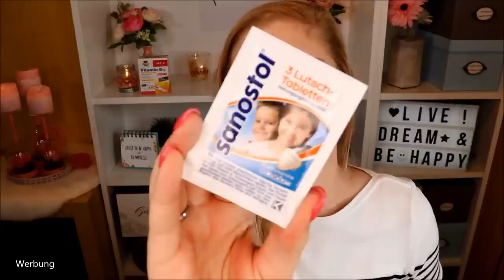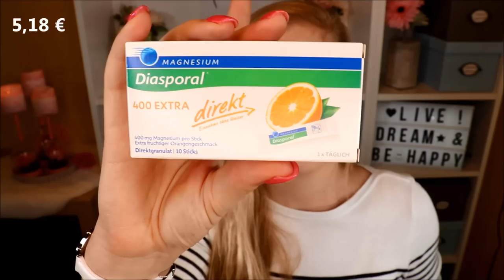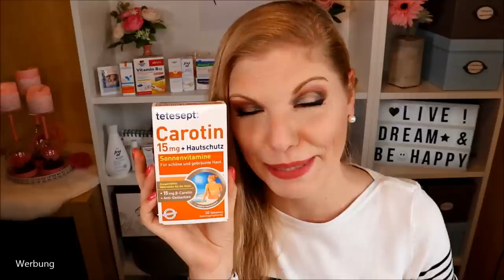Gesund und Schön - die geheime Box von der Apotheke zur Rose & VERLOSUNG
Dies ist ein wahrer Geheimtipp : Die Apothekenbox zur Rose!
Der Inhalt ist super und hat einen ca. 4-fachen Wert zu dem Kaufpreis (gerechnet am UAVP).
Und weil’s so schön ist gibt es auch noch eine Verlosung :)

Doppelherz Vitamin B12
Sanostol Tabletten
Frei Öl Lippenbalsam
Hansaplast Wundheilsalbe
Diasporal Magnesium
Eucerin Oil Control LSF 50
La Roche Posay LSF 50+ wasserfest
Eucerin pH5 Lotion
Frei Öl Med Gesichtswasser
La Roche Posay Mizellenwasser
Ilon Bodyshave Balsam
Tetesept Carotin 15mg + Hautschutz

♡ Schreibe mir einen lieben Kommentar unter dieses Video mit ROSEBOX und/oder der Info, dass du an dem Gewinnspiel teilnehmen möchtest

Gutschencode: CLAUDISWELT

Liebe Grüße
Claudi